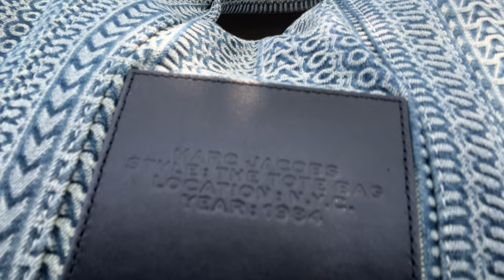My First But Not Last Marc Jacobs The Tote Bag - Shopping My Closet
￼Shopping my closet today’s bag is a denim monogram Marc Jacobs the tote bag. It is my first but definitely will not be my last. ￼
This denim tote bag has become a favorite and have used a ton!
I need one in all the sizes, this one is a medium and need a small leather tote bag next!
Are you a fan of Marc Jacobs The Tote bags?
How many do you have?

Go watch​⁠​⁠ ​⁠ @agentbagreviews ​⁠ ​⁠​⁠ ​​​⁠ ​⁠​⁠​⁠​and ​⁠​⁠​⁠​⁠​⁠​⁠@milliegalier Shop My Closet videos. They started and inspired this challenge.